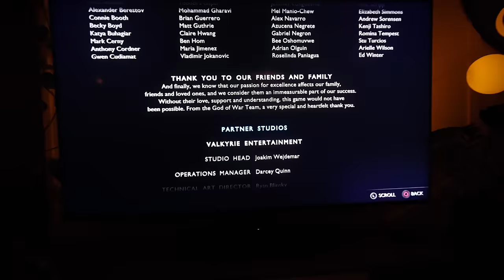What happened after my last vlog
A lot of new things on the way